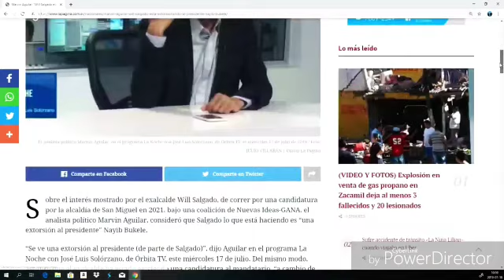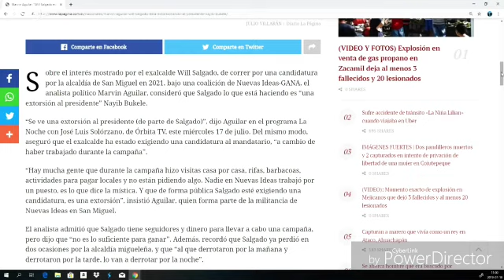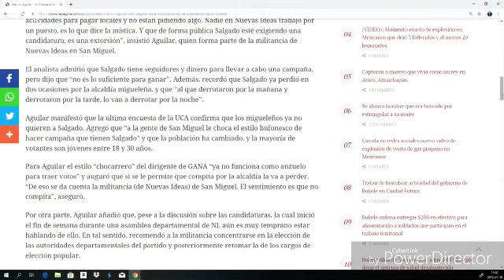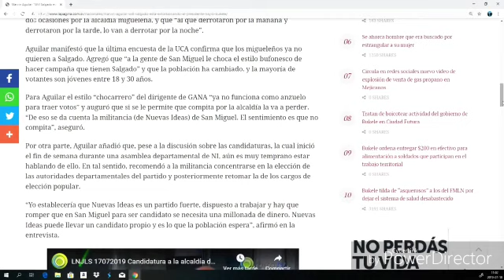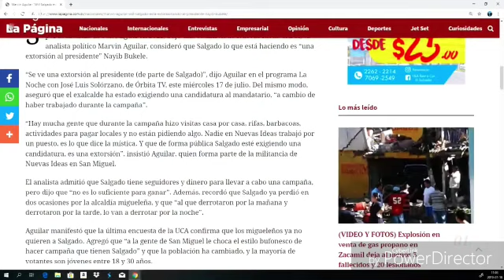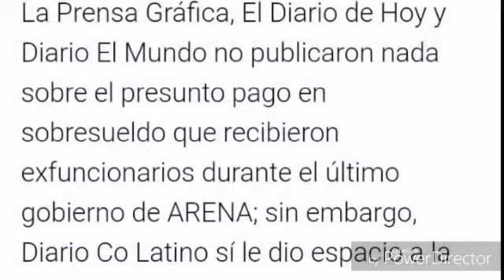Will salgado extorciona a nayib para ingresar a nuevas ideas para competir con miguel pereira